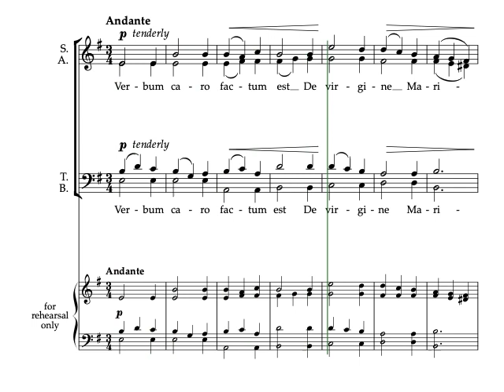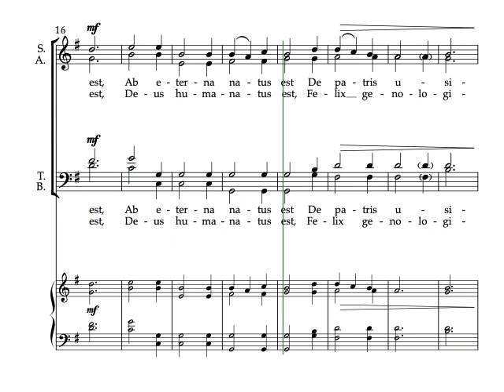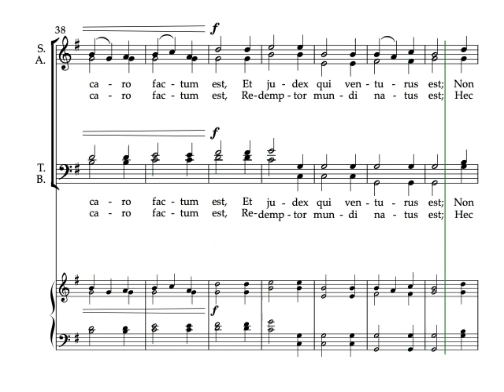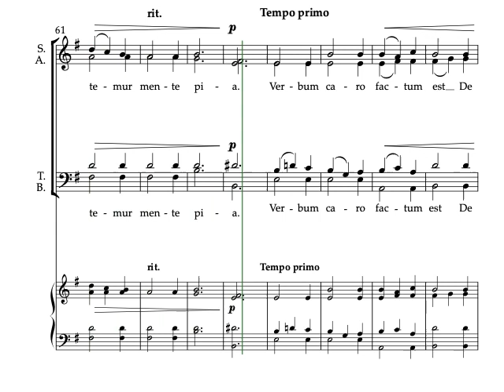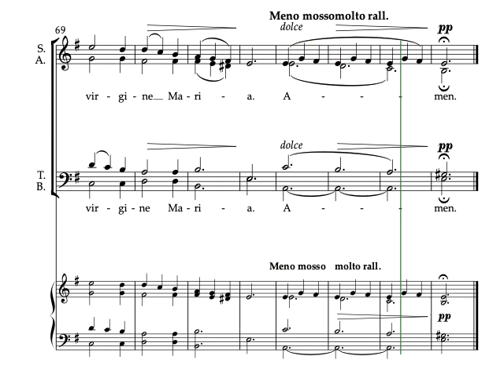Cantilena // Seán Doherty // 2020 SATB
A Christmas carol from the Red Book of Ossory, a medieval collection of Latin lyrics written for the choristers of St Canice's Cathedral, Kilkenny, Ireland.